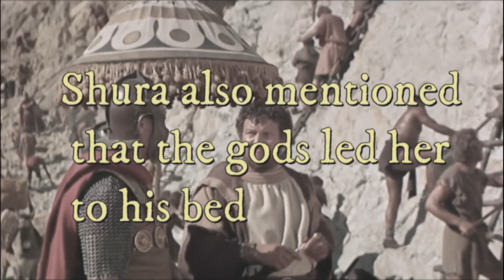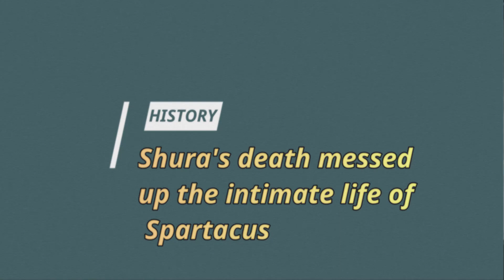Truth About Roman Gladiator Spartacus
Little is known about him beyond the events of the war, and surviving historical accounts are sometimes contradictory. However, all sources agree that he was a former gladiator and an accomplished military leader. Shura was Spartacus's wife, the most important person in his life, for whom he would do anything. Despite her usually wearing only a set of simple Calmner clothes, Cheryl was still an extremely beautiful woman with a shapely body and long wavy dark brown hair. Her beauty was such that she caught the eye of Spartacus during his days as a womanizer in Thrace. He met Shura and became enamored with her, and she reciprocated his feelings. Embedded with her when they had finished, Spartacus told her to stay because if not, his heart would break. Though Shura replied that she could not stay, she gave her name. He tried to do the same, but she stalked him because all women knew who he was, including herself. Shura also mentioned that the gods led her to his bed. When Spartacus asked what more she knew about him, Shura replied that he would never love another woman. From that moment on, they fell in love and became husband and wife.